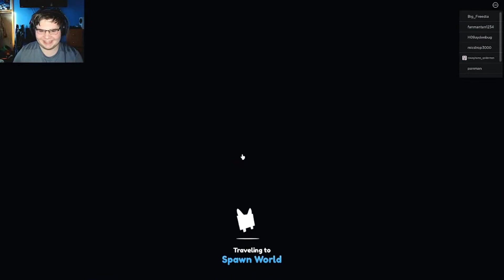playing Roblox with tony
sorry if the video didn't get out sooner i ran into some things cause of my computer